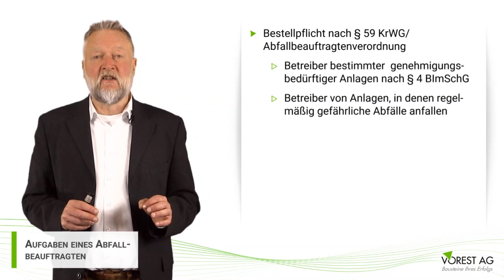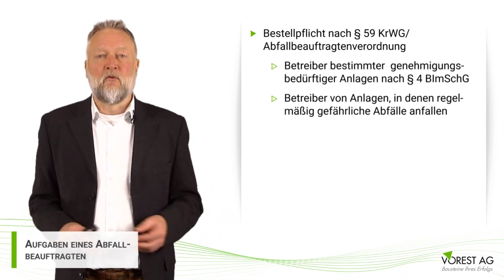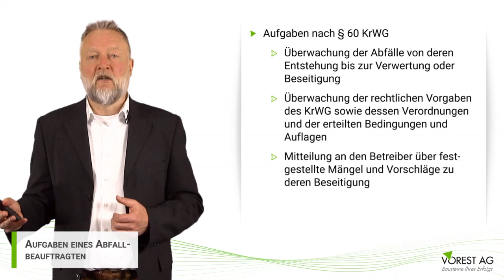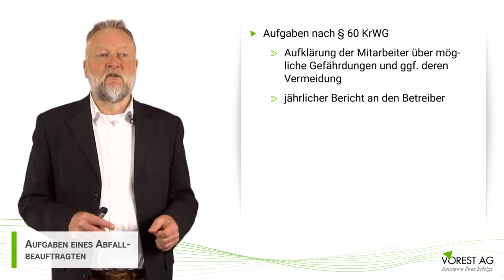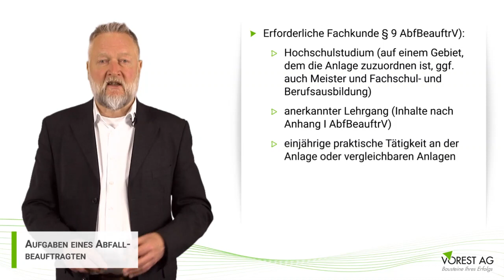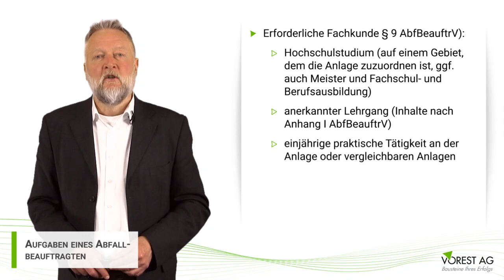Was macht ein Abfallbeauftragter?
In diesem Video geht es um die Aufgaben eines Abfallbeauftragten. Als Abfallbeauftragter beraten Sie Ihren Betrieb und die Betriebsangehörigen in allen Angelegenheiten, die für die Kreislaufwirtschaft und die Abfallbeseitigung bedeutsam sein können. Welche Tätigkeiten noch zu seinen Aufgaben gehören und welche erforderliche Fachkunde für eine Laufbahn als Abfallbeauftragter erforderlich ist, erfahren Sie in diesem Video.

Unsere E-Learning Kurs Empfehlung für Sie: „Basiswissen Umweltmanagement ISO 14001 und EMAS“

Inhalte dieses Videos:
0:00 Für welche Anlagen ist ein Abfallbeauftragter gefordert?
1:26 Aufgaben des Abfallbeauftragten
3:12 Welche Fachkunde muss der Abfallbeauftragte nachweisen?